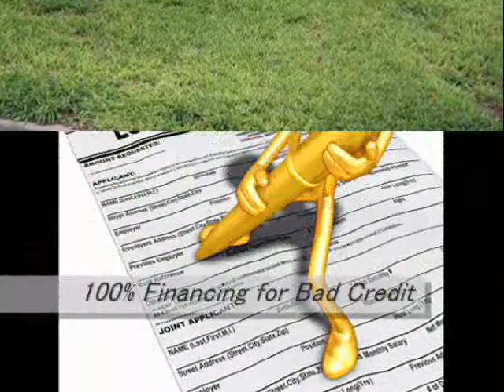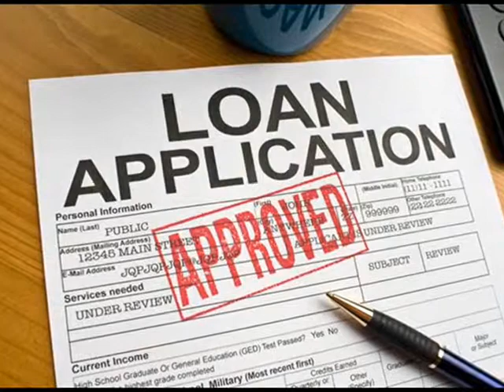Home Loans Foreclosures Syracuse 866 362 1168